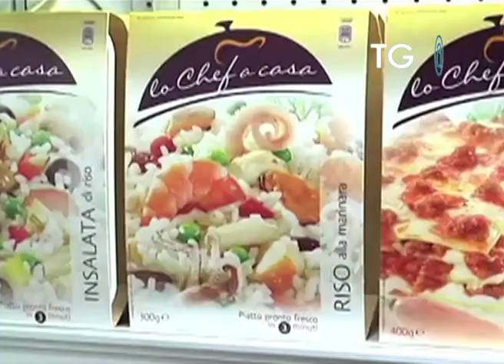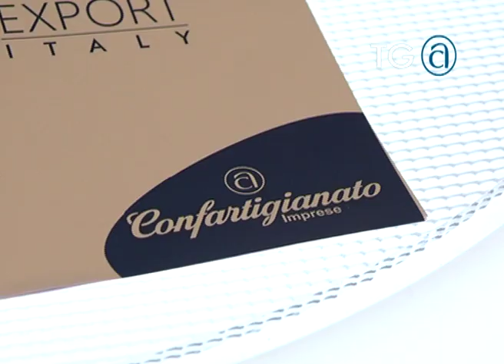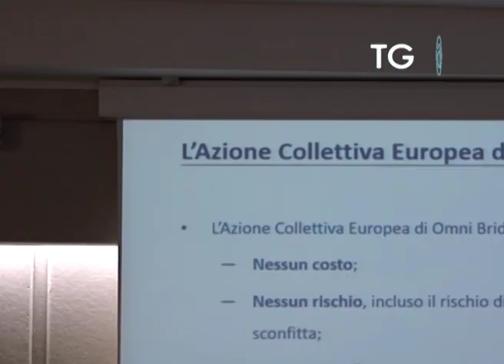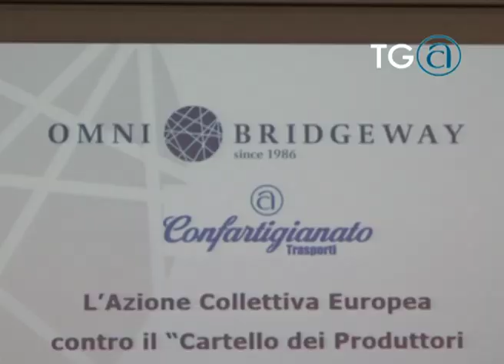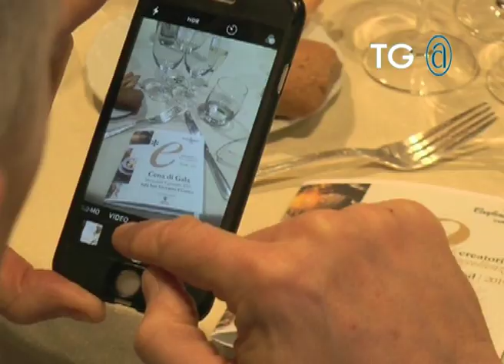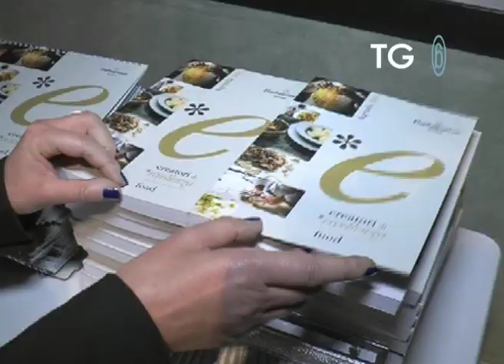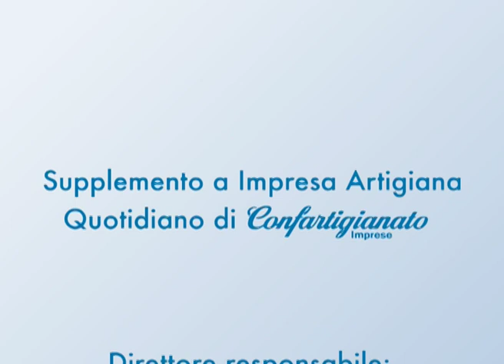Tg@437 Confartigianato - 21.1.2019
TG@ è il web tg di Confartigianato Imprese, una settimana di notizie e approfondimenti sull'artigianato italiano. In questa edizione Confartigianato mette in mostra la qualità manifatturiera delle piccole imprese made in Italy [00:48], torna la Convention Categorie di Confartigianato per le imprese che vivono Nell’occhio del ciclone [03:22], l’autotrasporto italiano pronto alla class action contro il cartello dei produttori di camion [03:52], buone notizie per le imprese sul fronte degli incentivi per giovani Neet [05:38] e Confartigianato Cuneo lancia il progetto Creatori di eccellenza nel cibo [06:08].